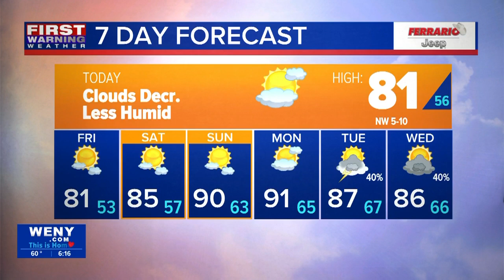07.25.2024 Katherine's Morning Forecast